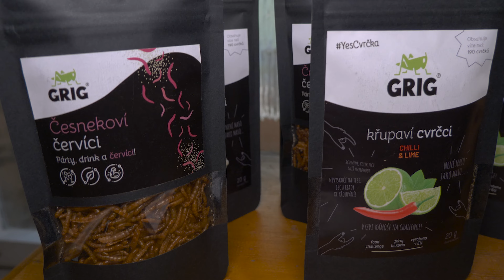Herbona - Videorozhovor s Barborou Skálovou (8.2.)